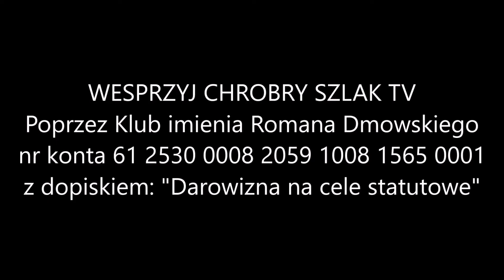Z kalendarza liturgicznego: 21 października - św. Hilariona, opata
Święty Hilarion urodził się W Palestynie około roku 290. Po studiach W Aleksandrii przyjął chrzest i zapoznał się ze św. Antonim pustelnikiem. Przejęty od niego sposób życia przeszczepił do Palestyny, gdzie znalazł wielu uczniów. Gdy wybuchło prześladowanie Juliana Apostaty, św. Hilarion uszedł do Egiptu, a potem na Cypr, gdzie zmarł w 371 r.